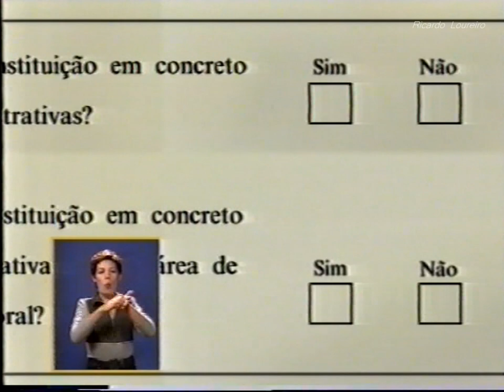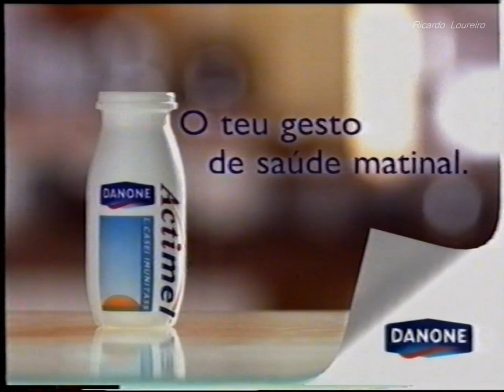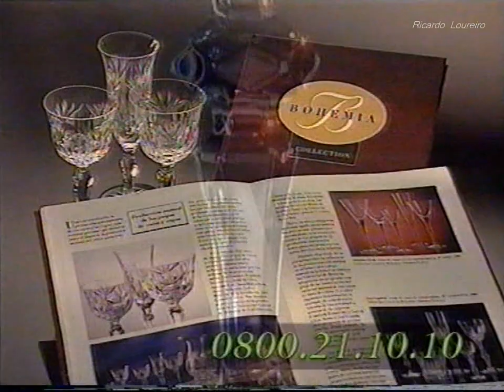SIC PUB - 5 de Novembro 1998 (1)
Intervalo durante a Exibição da Telenovela "Corpo Dourado"
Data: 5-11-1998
SIC VHS